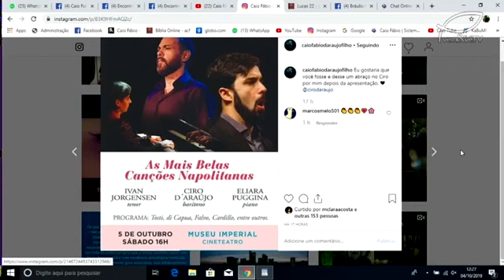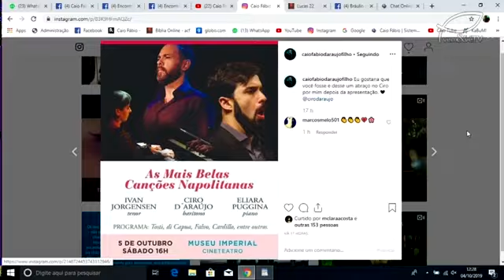Ciro D'Araujo e Ivan Jorgensen cantam neste sábado no Museu Imperial - Petrópolis.